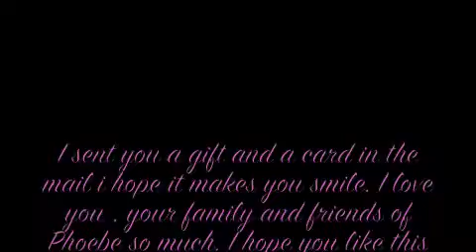Friends of Phoebe a video dedicated to Phoebe/ family